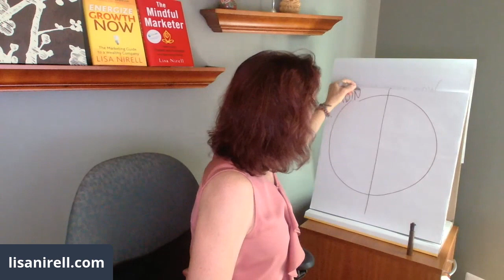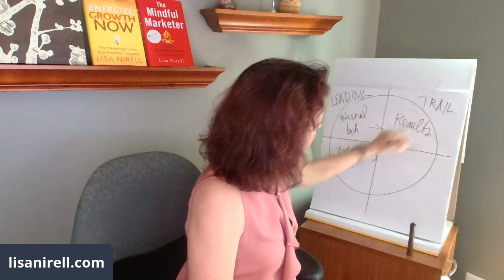Why Marketing is Under Siege | The Mindful Marketer Live Stream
Why is marketing under siege? Hear the 8 top reasons, and how you need to adapt to the new market, customer and stakeholder realities.